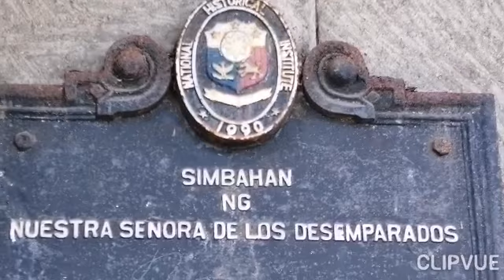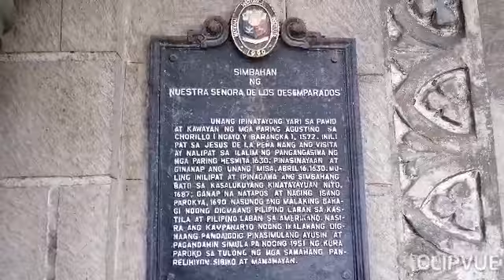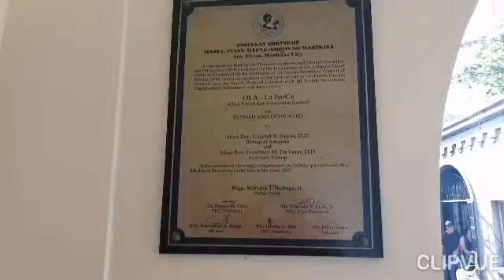Marikina Church or Ola Marikina.(vlog 27)Rac Gutib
Marikina Church is also known as Ola Marikina.The front, left and right side of the old structure of the building is very AMAZING.It is almost sorrounded by the big statue of a Saint.Inside the church is very nice and beautiful with a long wide area.marikinachurch marikinacity kristianonggala'